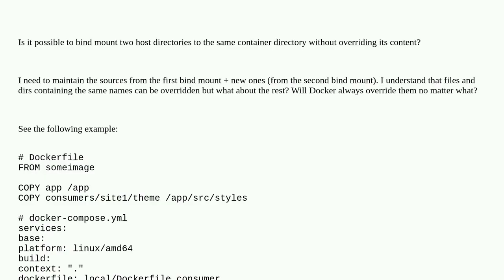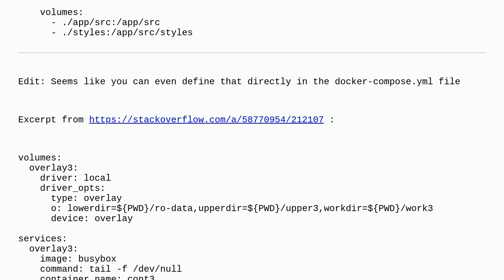Bind mount two host directories to the same container directory without overriding its content, i...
Bind mount two host directories to the same container directory without overriding its content, is it possible?

A special thanks goes out to the awesome community

  docker docker-compose